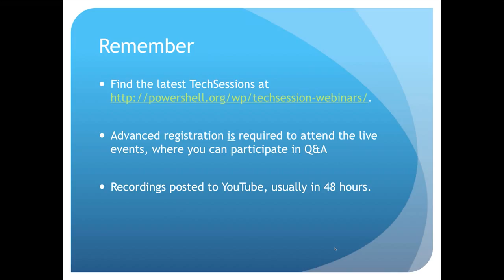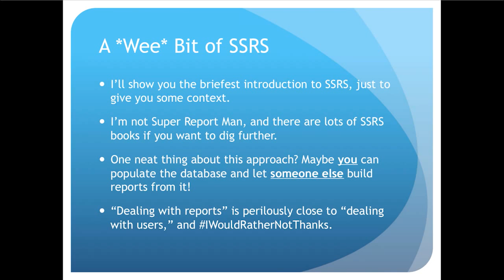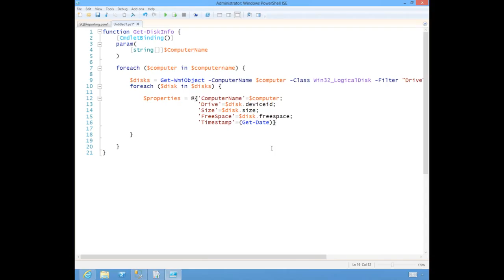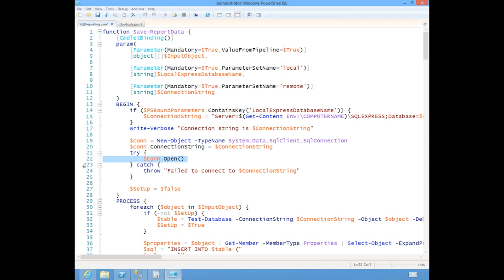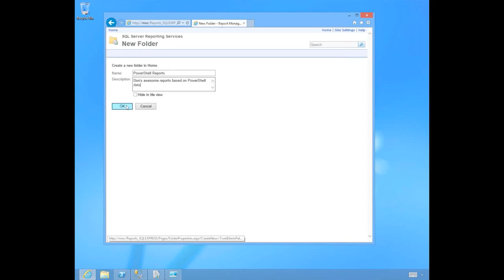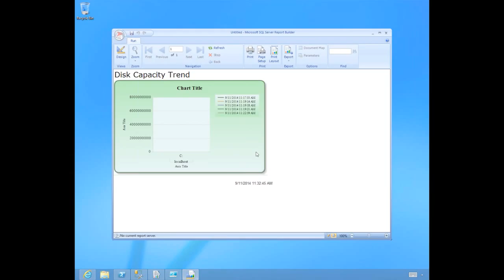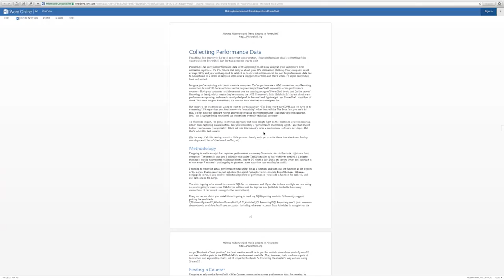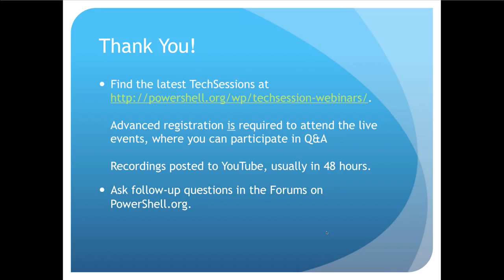Ditch Excel, There's a Better Way to Do Trend Reporting (TechSession)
Learn how to EASILY use SQL Server to create automated, beautiful reports for trend and historical analysis - ditching CSV, Excel, and other harder-to-user, harder-to-program solutions.